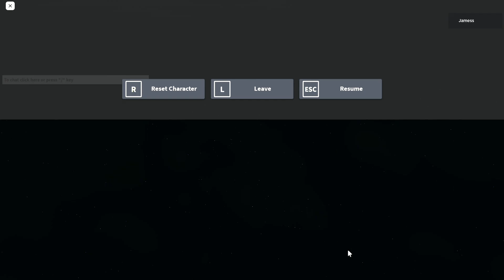Roblox Tower Heroes X Doors Playthrough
this is literally 10 times easier than tds molten mode